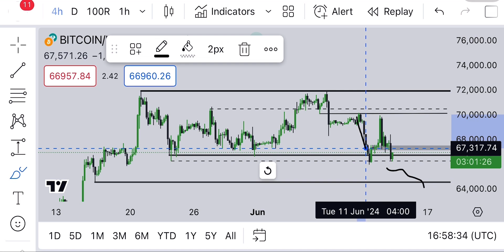$BTC IS FORMING DOUBLE BUTTOM HERE(LONG?) | BITCOIN TECHNICAL ANALYSIS | BTC PRICE PREDICTION